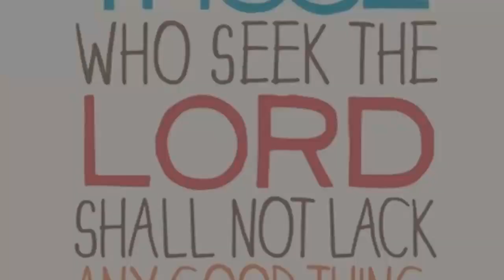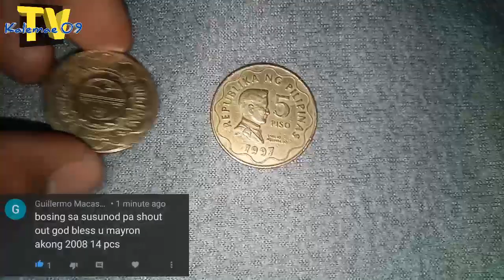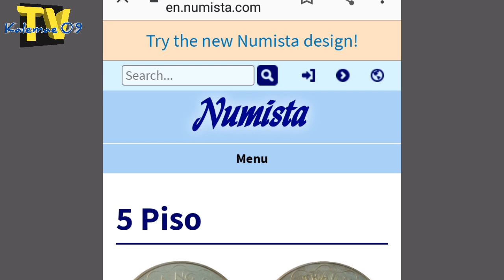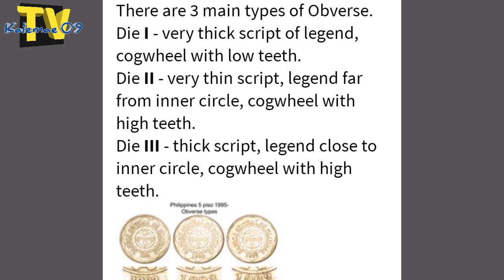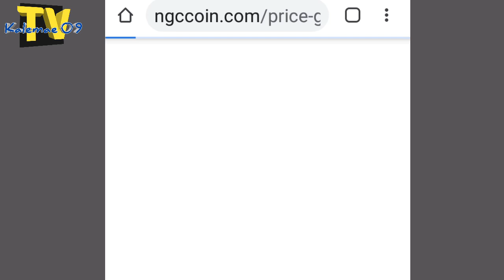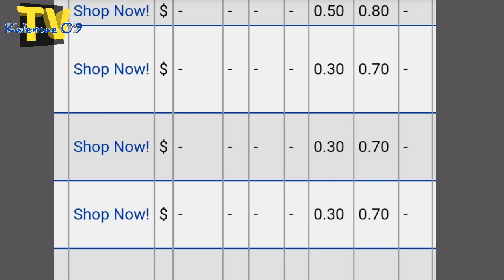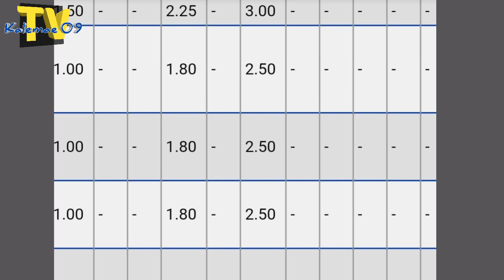mas mahalaga may mint mark o walang mint mark? 1997 5 piso bsp coin | KAALAMAN